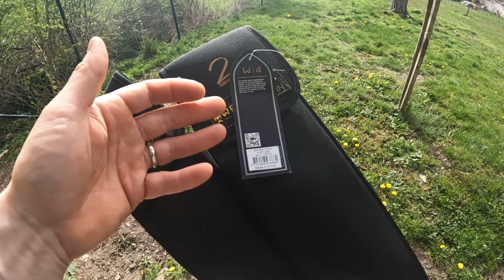Pruty Westin W4 Spin 2nd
Ahoj kamarádi,
v tomto dílu se podíváme na pruty Pruty Westin W4 Spin 2nd. Ty jsou oproti jiným modelům spíše měkčí s medium akcí a původně byly vyvinuty pro lov mořských pstruhů na moři s plandavkami. U nás je využijeme zejména při lovu bolenů, ale dají se použít i na lehčí štikovou/okounovou vláčku s rotačkami a tailspinnery. Samozřejmě, že zvládnou i gumy.